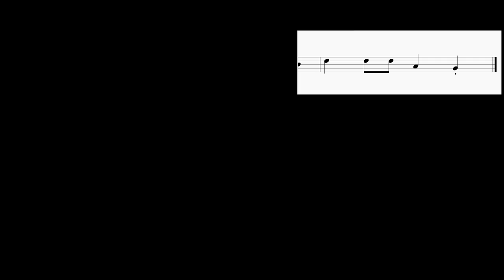SUPER EASY: How to play A Bar Song (Tipsy) by Shaboozey on Cello (Tutorial)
Comment and let us know how the videos have helped you. It keeps us going! :)The easiest way to learn how to play A Bar Song (Tipsy) (SUPER EASY) by Shaboozey on the cello. It's a cello tutorial for A Bar Song (Tipsy) (SUPER EASY) by Shaboozey.

EasyCelloLesson teaches you to play the your favorite instrument, through easy and simple animation so that you too can learn how to play A Bar Song (Tipsy) (SUPER EASY) by Shaboozey on the cello easily. A cello tutorial with visual animation graphic.

Chords of Cello arrangement:
G Min   Bb Maj   Eb Maj   Bb Maj   F Maj   G Min   Bb Maj   Eb Maj
Bb Maj   F Maj   G Min   Bb Maj   Eb Maj   Bb Maj   F Maj   G Min
Bb Maj   Eb Maj   Bb Maj   F Maj   G Min   Bb Maj   Eb Maj
Bb Maj   F Maj   G Min   Bb Maj   Eb Maj   Bb Maj   G Min   Bb Maj
Eb Maj   Bb Maj   F Maj   G Min   Bb Maj   Eb Maj   Bb Maj
F Maj   G Min   Bb Maj   Eb Maj   Bb Maj   F Maj   G Min   Bb Maj
Eb Maj   Bb Maj

Melody notes of Cello:
F2 G2   G2 G2     A2 Bb2
D3
G2   G2 G2     C3 Bb2
F2 F2   F2 Eb3
Eb3     Eb3   C3 D3
G2
Bb2     D3 D3   C3
D3   C3 C3 C3   Bb2 Bb2
F2     D3 D3 D3 D3
F3 F3 F3   D3 C3 C3 C3
G2 D3   D3 D3 D3 D3
D3 C3 C3 C3 C3 Bb2 Bb2
G2 F2   Bb2   G2 F2
Bb2   G2 F2
F2 D3 D3 D3 C3 C3 Bb2
Bb2 Bb2 Bb2 G2 Bb2   G2 F2
D3 D3 D3 D3 D3
F3   F3 F3 C3   Bb2
D3 D3 D3 C3 C3
Bb2   Bb2   Bb2   G2 F2
D3 D3 D3 D3 D3 D3
Bb3   A3
Bb2   G2
F2           G2